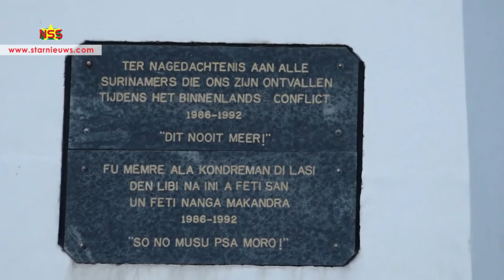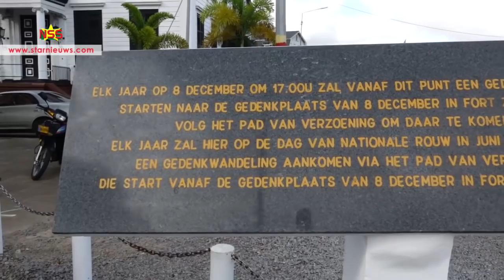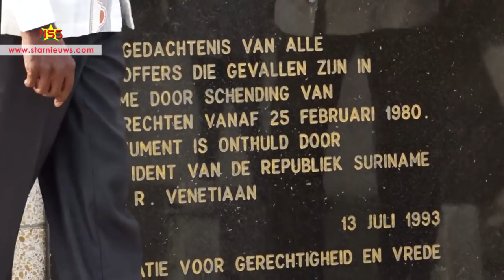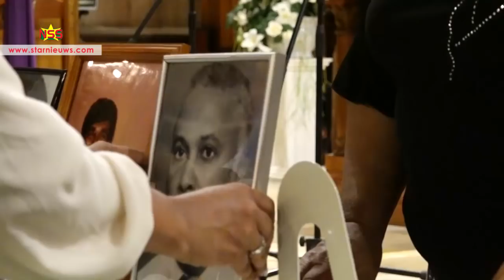Herdenkingen 8 december 1982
Na de hedenkingsdienst in de Basiliek voor de 15 slachtoffers van 8 december 1982, is een aantal mensen tekeer gegaan tegen Sandew Hira en het Comité. Een samenvatting van de herdenkingsactviteiten van het comité Slachtoffers en Nabestaanden van Politiek Geweld, stichting 8 december 1982 en de Organisatie voor Gerechtigheid & Vrede.